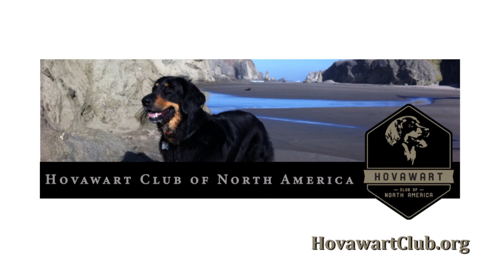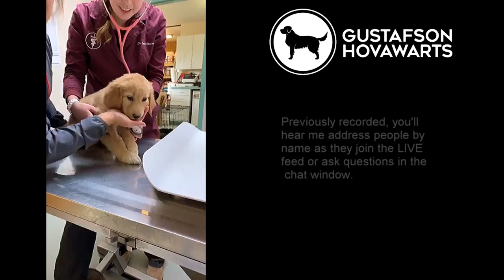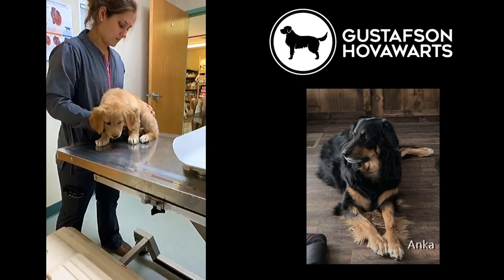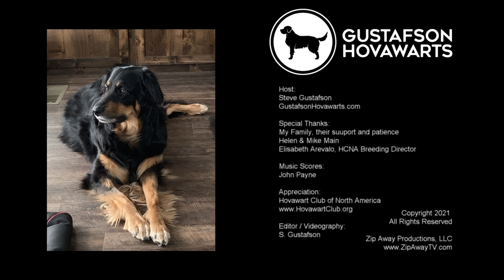Hovi Life - S1E46 - Vet Visit - PURPLE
Hovi Life is dedicated to the Hovawart! An organic look at the breeding process from an approved Hovawart Kennel, Gustafson Hovawarts.  Join us for this series which walks you through the details of breeding this rare breed of dog, reflecting the dedication required to prepare, breed, and raise these beautiful creatures with the love they deserve.  Experience first hand the 8 week puppy cycle and specific details about this wonderful breed of dog. Laugh with and at Steve as his throws all his resources at raising these puppies at all hours of the day. There is a special place in Heaven for Hovawarts!

Zip Away Productions TV

For more  Entertainment and Educational programming, music videos, reality tv shows Zip Away and Hovi Life!, relaxation / meditation videos, documentaries, and other custom content, please subscribe to our YouTube channel at:

Amazon Firestick: